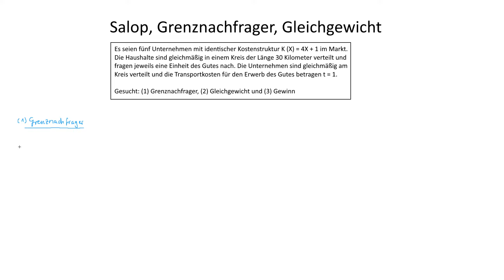Salop, Grenznachfrager, Gleichgewicht | Preistheorie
► HOTELLING

Das Hotelling-Modell ist im Preiswettbewerb eine Möglichkeit zur Produktdifferenzierung, die durch eine räumliche Differenzierung hergestellt wird. In der einfachsten Variante wohnt jeder Haushalt an einem konkreten Ort in einer linearen Stadt. Das Modell unterstellt heterogene Präferenzen der Haushalte. Jeder Haushalt konsumiert genau eine Einheit des Gutes beim günstigsten Anbieter. Die Unternehmen wählen ihre Preise simultan und bieten ein homogenes Gut an.

► SALOP

Das Salop-Modell ist im Preiswettbewerb eine Möglichkeit zur Produktdifferenzierung, die durch eine räumliche Differenzierung hergestellt wird. Jeder Haushalt wohnt einem konkreten Ort einer kreisförmigen Stadt. Das Modell unterstellt heterogene Präferenzen der Haushalte. Jeder Haushalt konsumiert genau eine Einheit des Gutes beim günstigsten Anbieter. Die Unternehmen wählen ihre Preise simultan und bieten ein homogenes Gut an.

► LERNDOKUMENTE

► LITERATUR